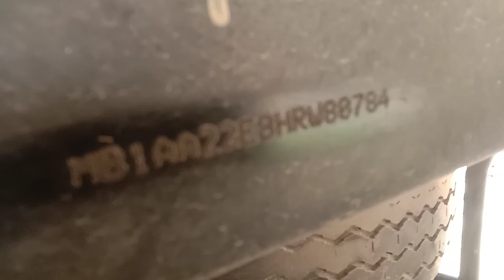2017 ASHOKLEYLAND Dost LS 4X2 Pickup